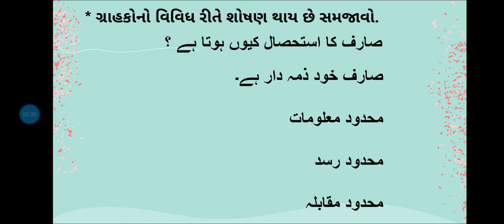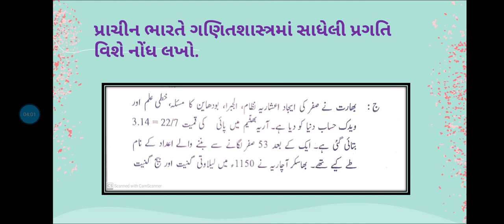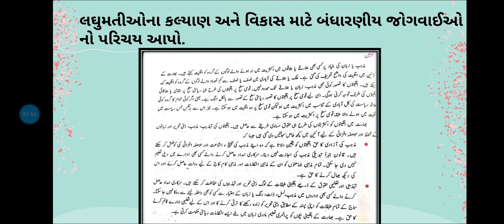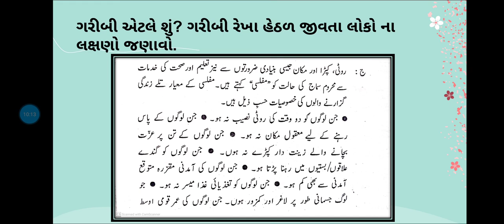STD-10 SUB-social science paper solution section-D 28-04-21